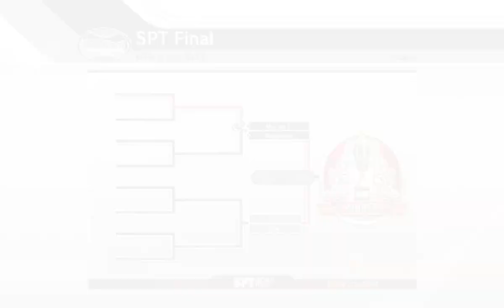Virtua Tennis 3: Custom Player (All Around) and David Nalbandian V.S. King (LV.0) and Duke(LV.0)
Virtua Tennis 3: Custom Player (All Around) and David Nalbandian V.S. King (LV.0) and Duke(LV.0) - Double. SPT Final.